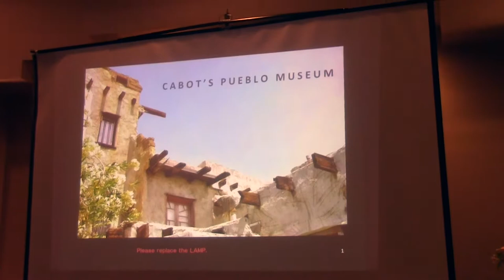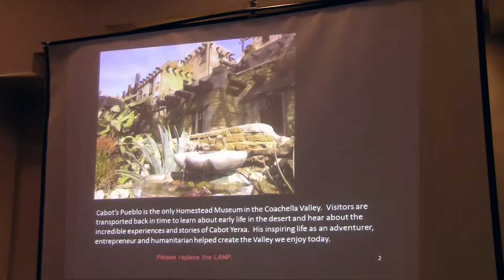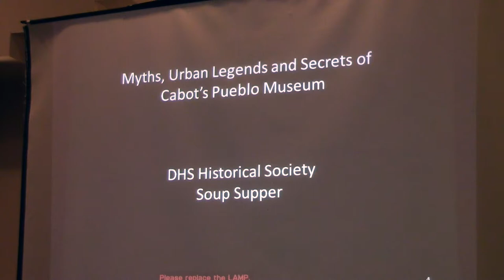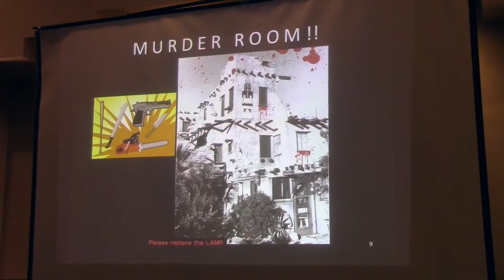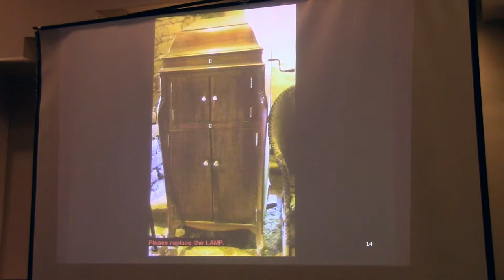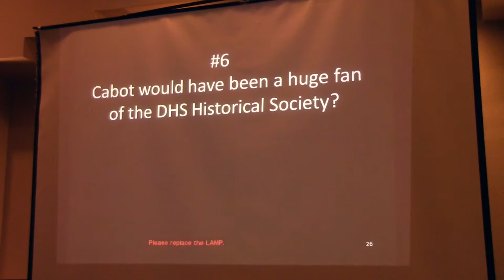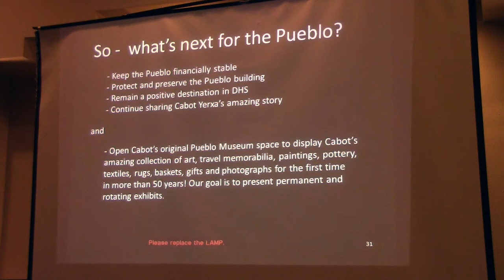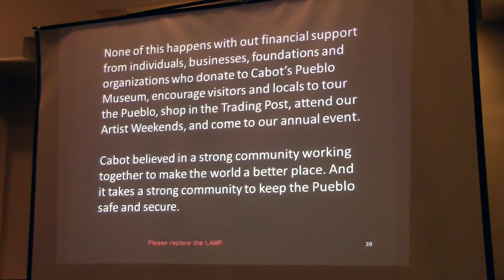Eric Shay, DHS Historical Society Soup Supper, April 23, 2015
Eric Shay is the new Executive Director of Cabot's Pueblo Museum.